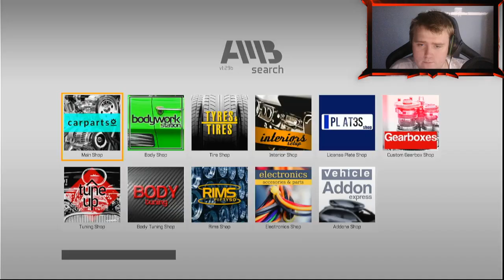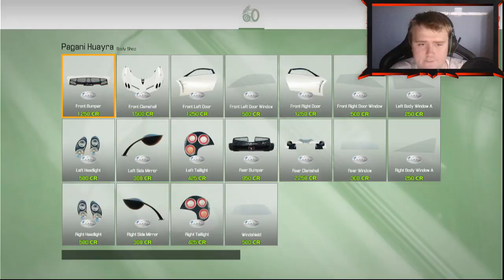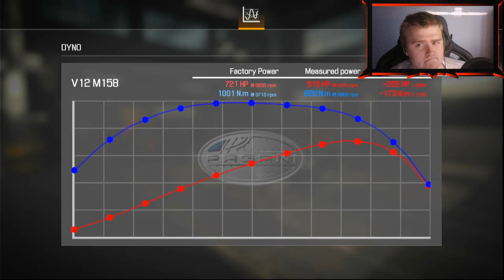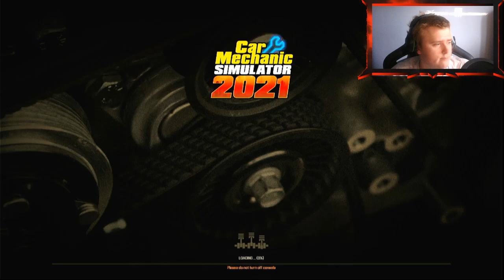Car Mechanic simulator 2021 Car Buying, Rebuilds without the grind, (SANDBOX MODE)